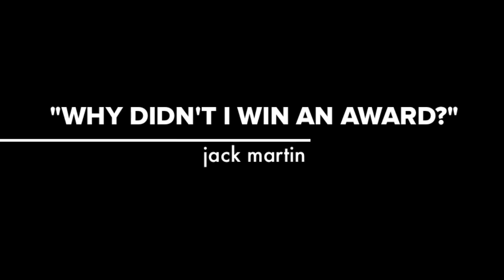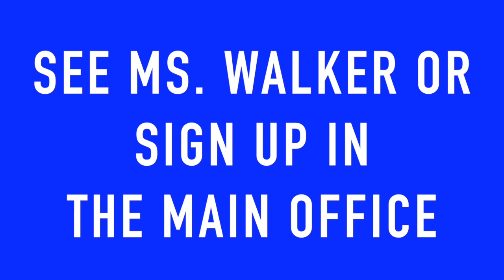SHS ANNOUNCEMENTS E49 S2014: 11/3/14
This video is about Teaching